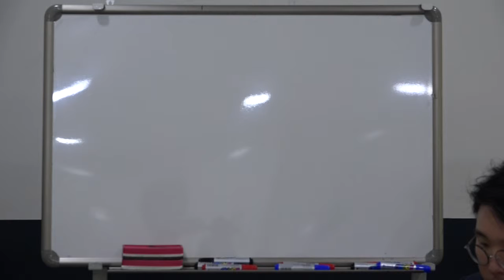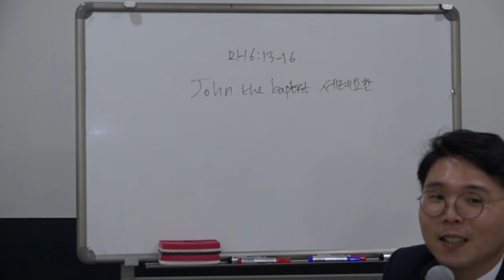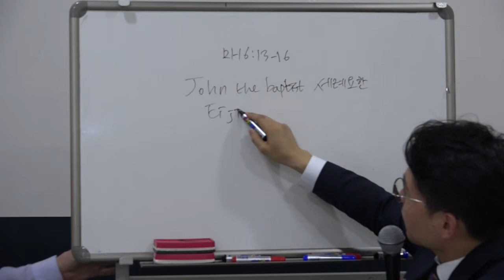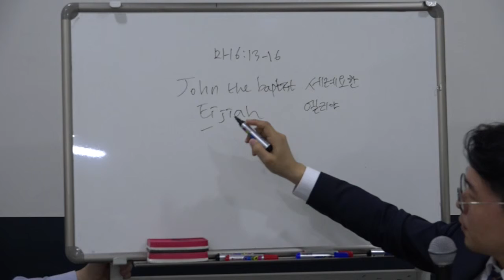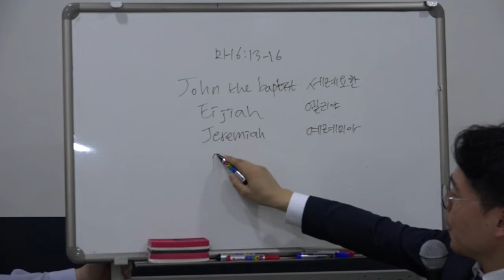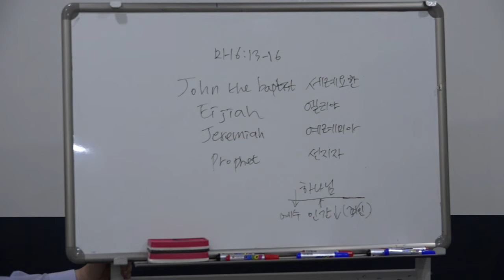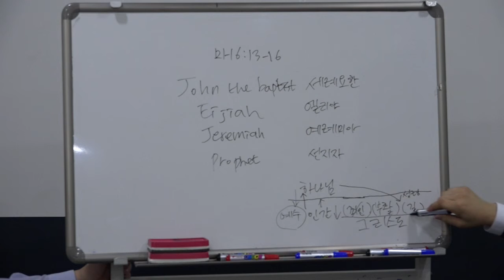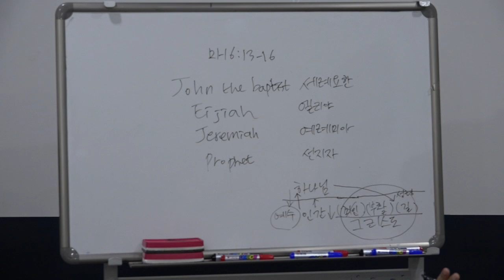2017.9.3.(일) 네팔 다락방 "살아있는 이유 - 복음 전파"/हामीले जिउनुको अर्थ (मत्ती- १६:१३_१६)"-박래휘 목사님/네팔 통역 난다 집사님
2017.9.3.(일) 네팔 다락방 "살아있는 이유 - 복음 전파"/हामीले जिउनुको अर्थ (मत्ती- १६:१३_१६)"-박래휘 목사님/네팔 통역 난다 집사님